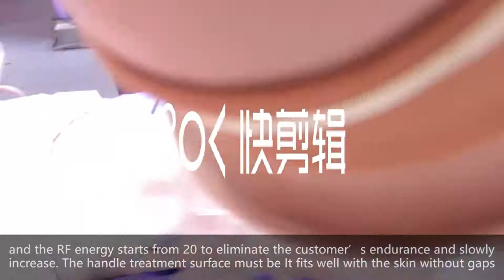RET machine visceral lipolysis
RET-CET Intelligent FM unipolar RF +vacuum  machine
 high frequency lipolysis, visceral lipolysis, deep diathermy physiotherapy, body cell balance

Compared with the 448KHz radio frequency technology of Spain INDIBA, MENO's intelligent FM radio frequency technology has surpassed INDIBA's radio frequency technology and has produced a significant technological gap. Including the following advanced points:
1. Perceive the different type of treatment head to adjust the output waveform and energy to make the output more stable and reliable.
2. Real-time perception of body circuit impedance, thereby adjusting the output, making the experience more comfortable.
3. Dynamically adjust the depth of action of energy, the treatment is more comprehensive, and the effect is better.
4. Intelligently adjust the output frequency: the output frequency is intelligently adjusted and scanned between 448KHz~500KHz, so that different types of cells can absorb energy and produce effects.
5. With the addition of vacuum shaping technology, organic combination with radio frequency, and professional operation techniques, both immediate and long-term effects are better.
6. The RF output power is more sufficient, the maximum power is 200W, and the energy rises more quickly.
7. Dynamic: Automatically adjust the energy flow according to the impedance of the skin and fat tissue to ensure that the tissue can receive the most effective treatment.

The internal fat dissolving instrument can perform surgery on most parts of the abdomen, thighs, arms, buttocks, and even remove up to 1-15 inches of abdominal fat within a month. Not only reduces the size, but also restores the elasticity of the skin, which is also the advantage of RET fat destruction surgery. In particular, RET lipolysis is a non-surgical procedure, so there is almost no pain, no ecchymosis and edema, and no inconvenience in life. This surgical method does not leave pigmentation, surgical traces, and uneven skin phenomena, so it is popular with patients who are afraid of surgery.
RET visceral fat dissolving instrument powerfully eliminates 4 fats, improves the functions of the five internal organs, and sculpts a perfect body.
Suitable people for weight loss

Those who have more fat, have failed to lose weight many times, and want to lose weight.
Applicable parts
Arms, face, legs, waist, buttocks, etc.
Recovery Time
Different patients' personal physique and postoperative care and recovery time are different

MENO RET-CET uses 448KHz cell balance therapy to stimulate the heating element (electrical impedance) in the body to generate heat from the inside out;
It can also improve cold symptoms
Postpartum recovery, menstrual pain, lower abdomen pain, hypothermia, cold hands and feet, low immunity, menopausal syndrome
What is cold
The normal human body temperature is between 36.5°-37°, and the temperature below this temperature is called "cold syndrome". Common symptoms of cold syndrome are physiological imbalance, low basal metabolism, cold hands and feet, low ovarian and uterine function, edema, and autonomic nervous disorder.
MENO RET can quickly promote blood circulation, quickly activate tissues to produce heat, and cold symptoms can be significantly improved.
Long-term and persistent hypothermia below 35°C can quickly multiply and cause cancer.

Best Regards
Adia Lee
ShenZhen MENOBeauty Technology CO.,LTD.